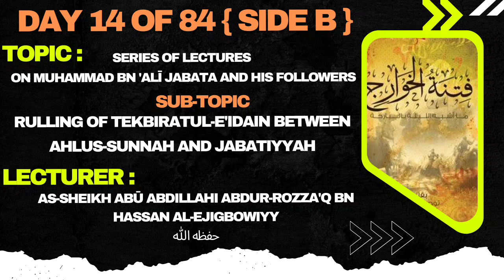SERIES OF LECTURES ON MUHAMMAD BN 'ALĪ JABATA AND HIS FOLLOWERS { DAY 13 Of 84 }...{ SIDE B }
🎧 DAY 1⃣4⃣ OF 8️⃣4️⃣

🎥 TOPIC :- SERIES OF LECTURES ON MUHAMMAD BN 'ALĪ JABATA AND HIS FOLLOWERS.

➡️ SUB-TOPIC :- Rulling of Tekbiratul-E'idain between Ahlus-Sunnah and Jabatiyyah.

💽 8⃣4⃣ LECTURES.

🎙️ LECTURER :- AS-SHEIKH ABDURROZAAQ BN HASSAN AL-EJIGBOWIYY { حفظه الله ورعاه }.

📻 DURATION :- 01:41:45

🤝🏾 Baarakallahu fiikum Jamii'ah, wa-jazakumullahu Khairon Jazaai!!!